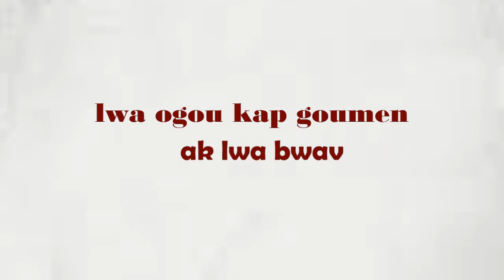{KOZE VODOU} AYIBOBO POU TOUT GWO LWA KAY MANBO LALA